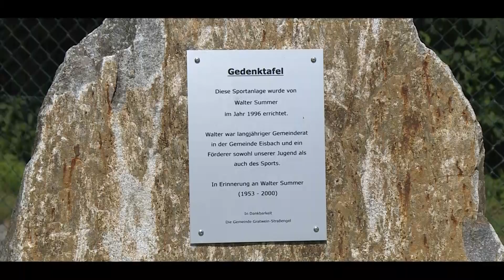Beachvolleyballplatz Eröffnung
WEB TV Gratwein-Strassengel Filmemacher Erwin Weingrill und Reporter Markus Hierzer berichten im aktuellen Filmbeitrag über die Eröffnung des neuen Beachvolleyballplatzes im OT Eisbach-Rein in der Gemeinde Gratwein-Strassengel.
 Zielgruppe von WEB TV Gratwein-Strassengel sind die Ortsteile und Gemeinden:
Judendorf,
Eisbach,
Gratwein,
Gschnaidt,
Gratwein-Strassengel,
Gratkorn,
Deutschfeistritz,
Peggau,
Frohnleiten,
Bruck,
Leoben,
Kapfenberg,
Übelbach,
Semriach,
Eggersdorf,
St. Oswald,
Hitzendorf,
Stiwoll,
Thal,
OberGraz,
Graz